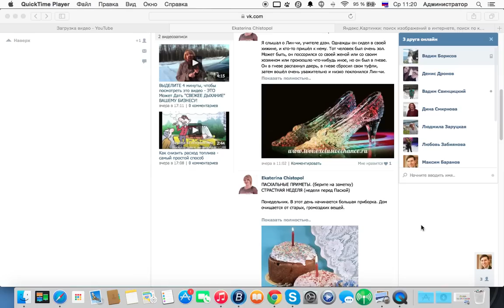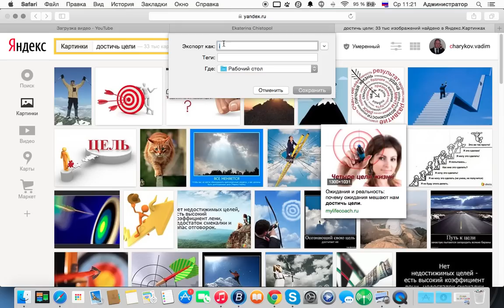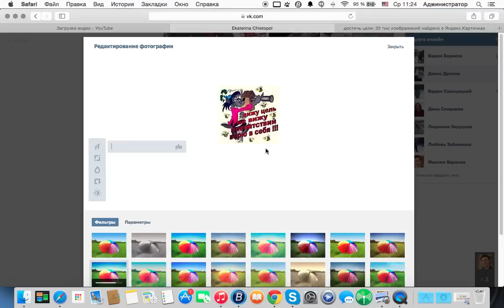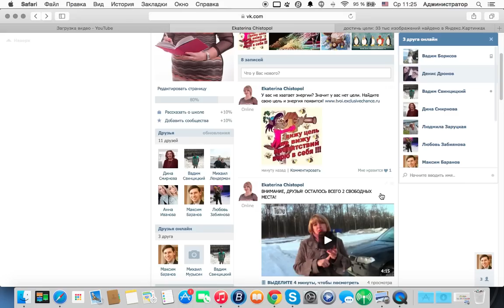Как поставить картинки в пост в контакте. Живой видео-урок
Хотите научиться интернет-бизнесу или раскрутить свой бизнес с нуля до лидирующей позиции? Посетите вебинар по ссылке

Есть вопросы?  Вы можете связаться со мной любым удобным для Вас способом:
​Skype: ekaterinadr78